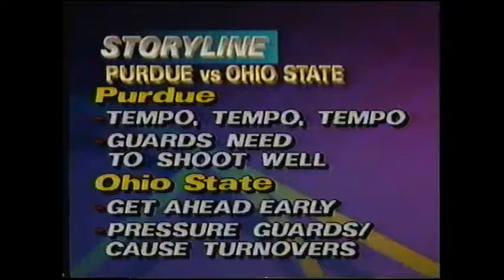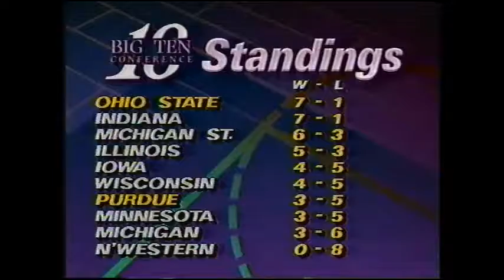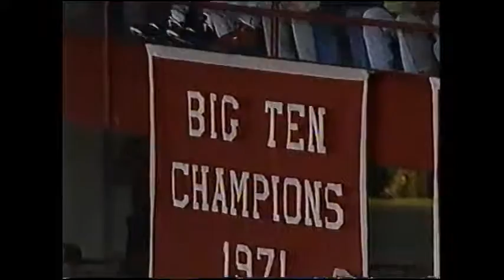Buckeye Basketball: #3 Ohio State 66, Purdue 59 (February 3, 1991)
On a strictly non-profit basis, I am happy to take your tapes, convert them, and upload them.

Ohio State 66, Purdue 59

COLUMBUS, OH. -- Sophomore Jimmy Jackson scored 16 of his 22 points in the second half, including 10 in the final 5:52 as 3rd-ranked Ohio State came from behind to defeat Purdue in a Big Ten conference game.

GAME NOTES

* This is not exactly a masterpiece of a game, but hey, we're talking about historical preservation here. Ohio State struggles on offense and gets pushed more than expected by a pretty mediocre Purdue team that would finish 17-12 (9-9 BT) and lose in the first round of the NCAAs.

* This was Ohio State's first game after the 75-61 loss at Michigan State.

* Although Ohio State relied on Jim Jackson and gutted one out, you can see where the '91 season is going in the outcome here-- the Buckeyes would rarely look like the same team that dispatched Indiana in Bloomington from the MSU game on. The team sputtered badly through the final seven games of the season after Mark Baker injured an ankle against IU in Columbus; Purdue beat Ohio State in the rematch in West Lafayette a few weeks later.

* Jimmy Oliver from Purdue was a really silky shooter, fun to watch in hindsight (not fun to watch in 1991 when it seemed possible he was going to shoot Purdue to a win in this game)

* Gene Keady was not a nice man

* I left a halftime feature about the surging popularity of Ohio State basketball in for fun. Basketball at Ohio State's never going to supplant football in terms of popularity but when you have a star like Jackson and the team is winning, and the football team can't beat Michigan or win more than 8 games... OSU fans were desperate for a lovable winner.

More games coming!